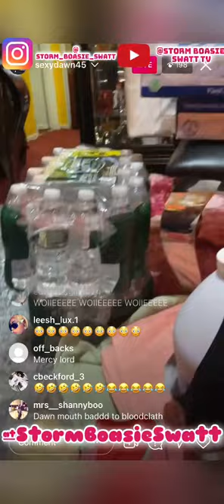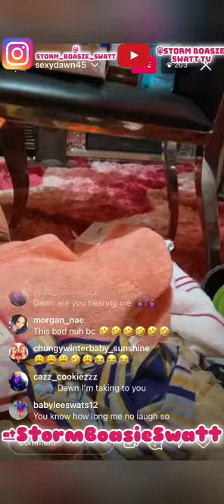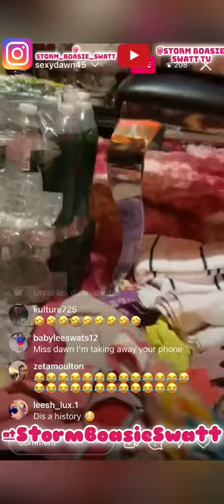**Must Watch** Dawn Buy King Mixup Groceries 🪠🧻🧴🛀🏽🫂 To Rass No Mon Dis Festive 🤣🤣🤣